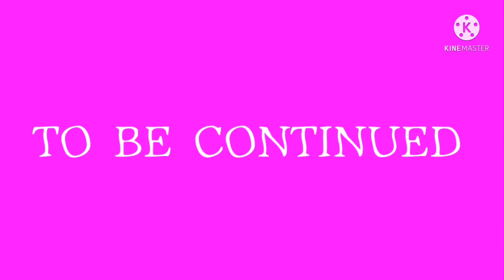The Danganronpa Mental Institute [ Surviving Patients ]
∗ The Danganronpa Mental Institute is a sequel to Danganronpa: Multiverse All-Stars.

 ∗ 16 characters from all across the multiverse are captured and are forced to play a killing game inside an insane asylum.

【 CHARACTERS FROM LEFT TO RIGHT 】

Coco Grimalkin [ Purrfect Apawcalypse ]
Monodam [ Danganronpa V3 ]
Ada Paige [ Rhythm Doctor ]
Alula [ OneShot ]
Strawberry Cookie [ Cookie Run ]
Tenko Chabashira [ Danganronpa V3 ]
Patches Ito [ Purrfect Apawcalypse ]
Isabelle [ Animal Crossing ]
Wilson Higgsbury [ Don't Starve ]
Kokichi Ouma [ Danganronpa V3 ]
Kurogiri [ My Hero Academia ]
Calamus [ OneShot ]
Webber [ Don't Starve ]
Yoruko Kabuya [ SDRA2 ]
Kokoro Mitsume [ SDRA2 ]
Mikado Sannoji [ SDRA2 ]